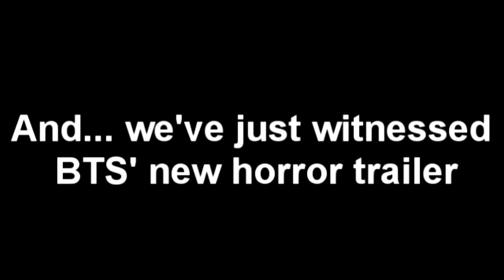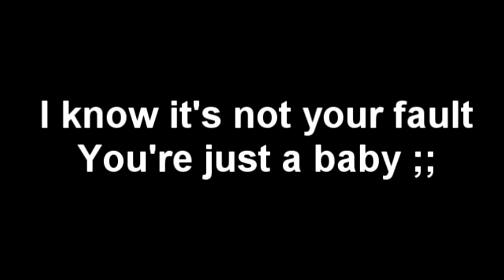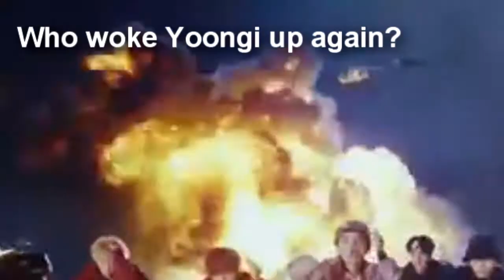Wig Snatch (Mic Drop Crack)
Another crack I made a long time ago that I hope you still enjoy 😔💕